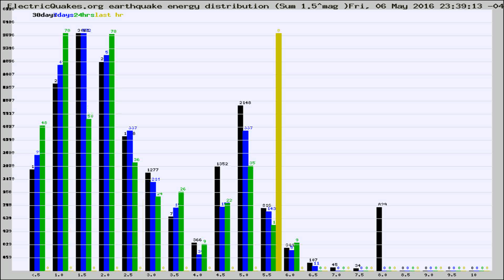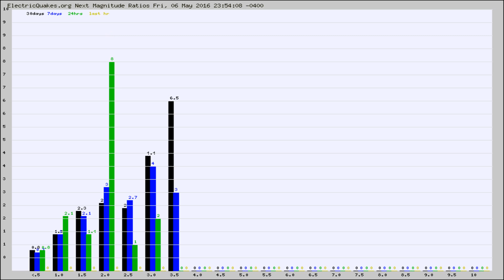Todays_Hourly_World_Earthquake_Statistics_from_ElectricQuakes.org_05-07-16+00:02:01